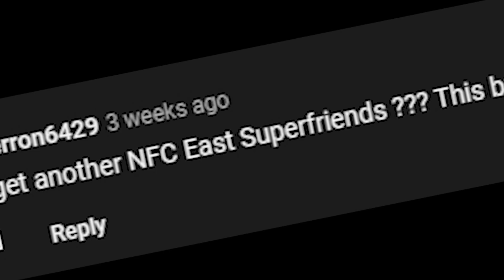Special announcement.... WE BACK !